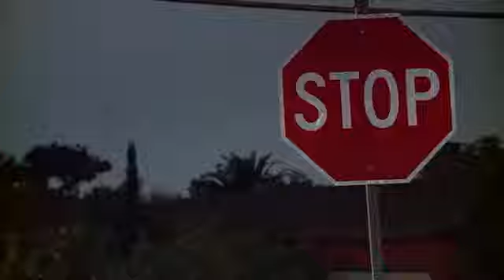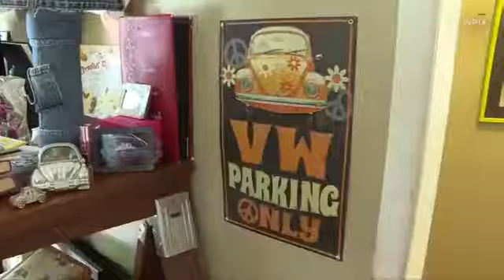Hot Topics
Hot Topics: Chip & Jess will throw out first pitch at Lookouts, How can you misspell "Stop?" the purple VW, the doggy workout trainer.